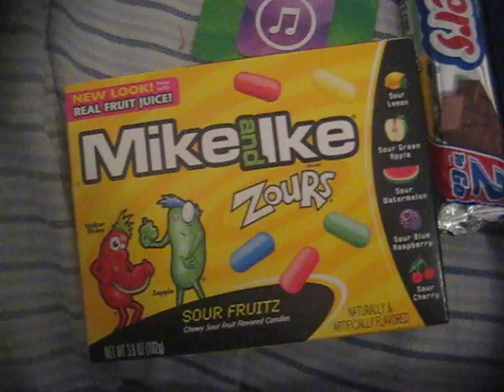My Christmas candy/stocking goodies (2013)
This is what I got in my Christmas stocking this year.